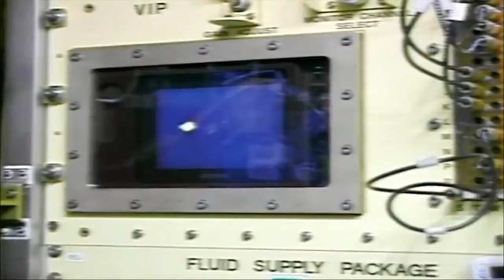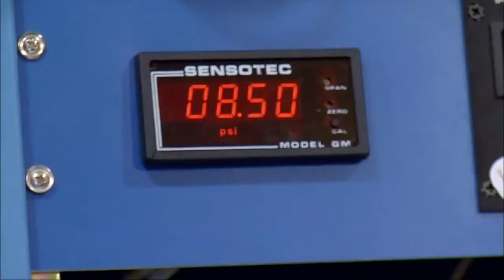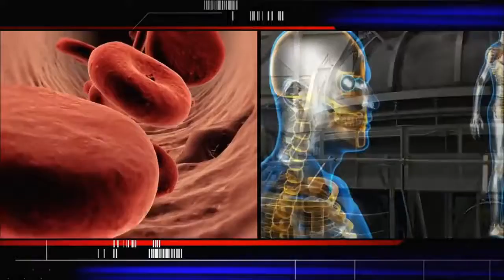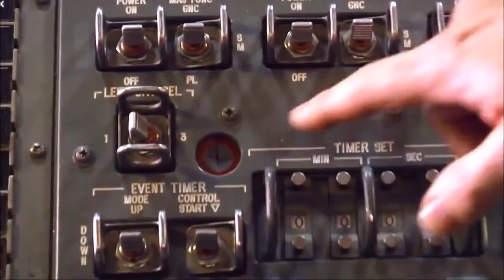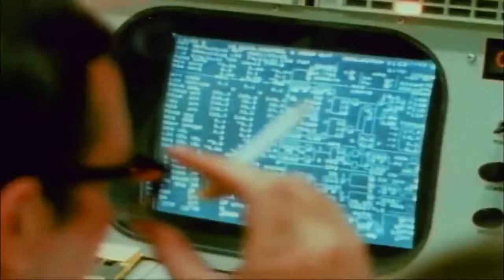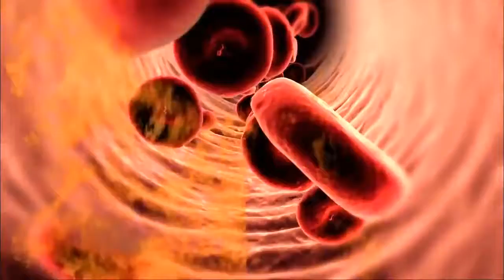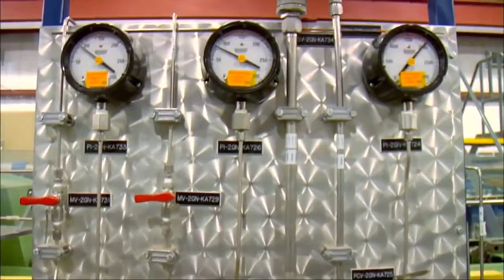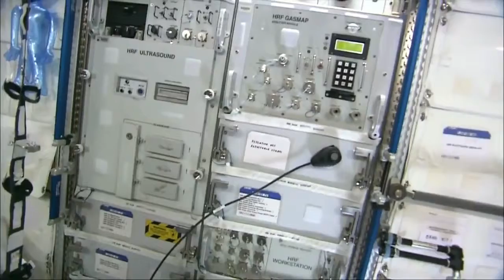Space Shuttle Disasters - Are Humans Safe From Deep Space Travel (Documentary)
In this The Universe video documentary, we are going to present you the scenario of Space shuttle disasters and whether the humans are actually safe during deep space travel.

By watching this space and universe documentary, you can learn about space shuttle disasters, space disasters, space shuttle accidents, deep space travel, human space travel
space travel human, etc.